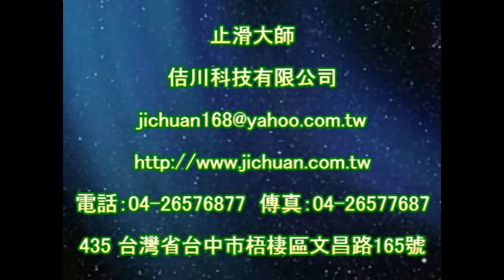P.A.S.T 1194 Kindergarten Lane Ipomoea Ding Floor Anti Slip Treatment - video